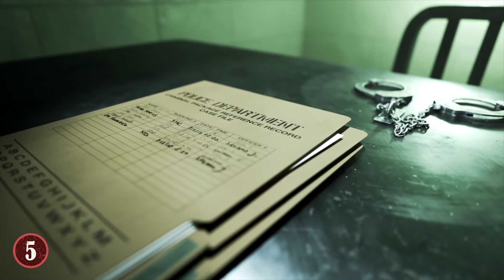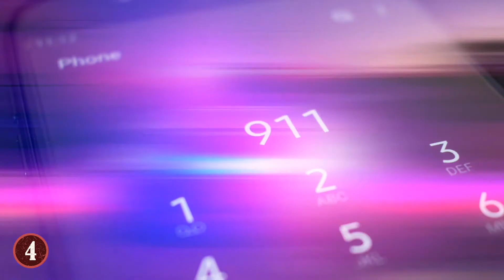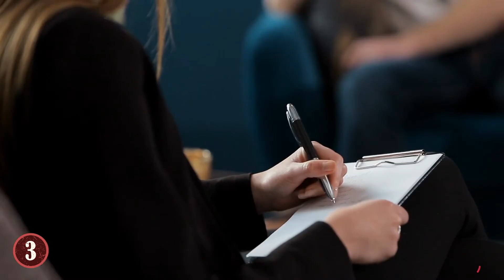¡10 Veces Que LOS NIÑOS Se Equivocaron Terriblemente!